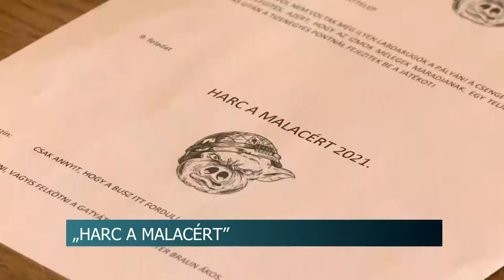Harc a malacért” - humoros feladatokkal köszöntötték az újévet Pakson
„Harc a malacért” címmel hirdetett tréfás városismereti vetélkedőt december 31-én a paksi Csengey Dénes Kulturális Központ és az Atomerőmű Sportegyesület. A megmérettetésre tíz csapat jelentkezett, feladataik között lépcsőszámolás, pálinkakóstolás és éneklés is szerepelt. A nyertes a Riff-Röff elnevezésű csapat lett, fődíjuk egy malac volt, amit éjfél előtt vehettek át a szilveszteri rendezvénysorozat keretében.